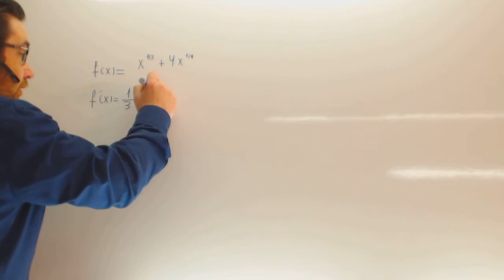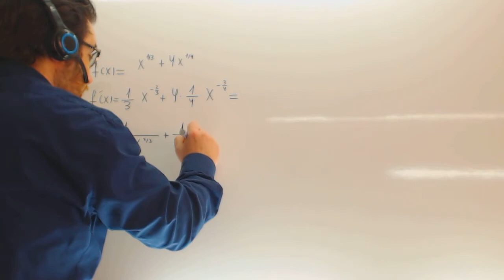Examenes Selectividad Andalucia Derivadas 01 Usero